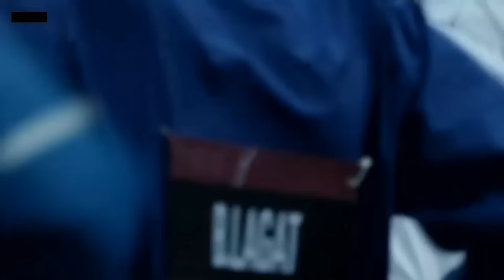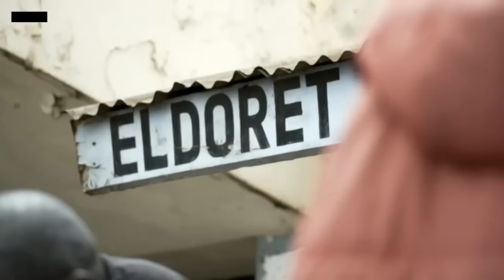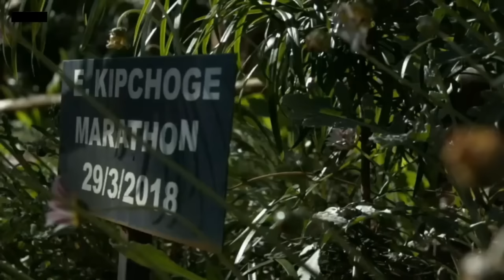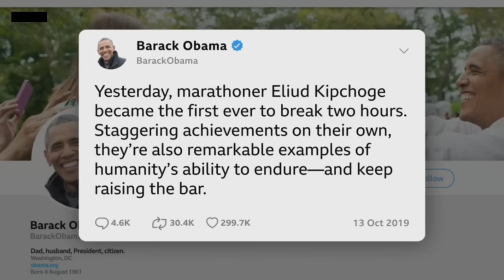Eliud Kipchoge: My Sub 2 Hour Marathon (Documentary)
Follow Eliud on his journey to break the 2 hour marathon barrier in the INEOS 159 challenge!